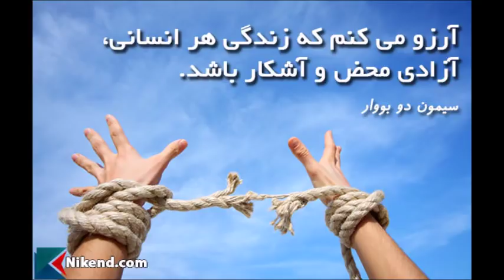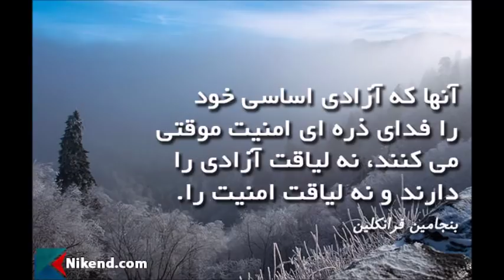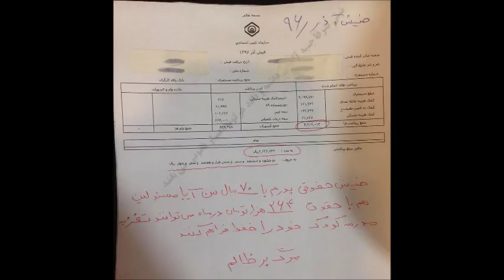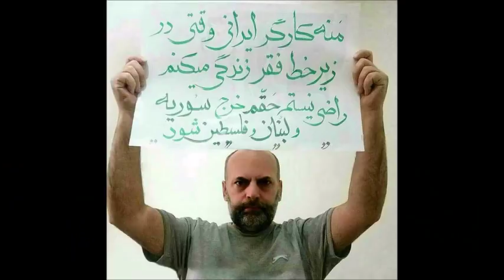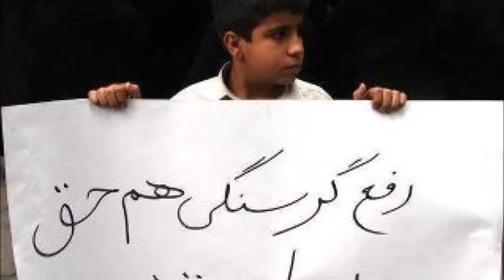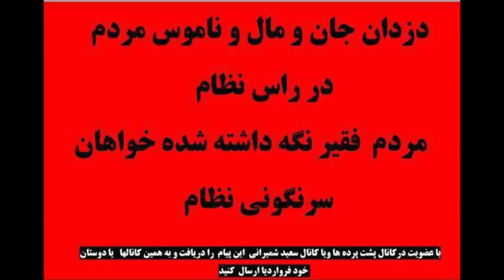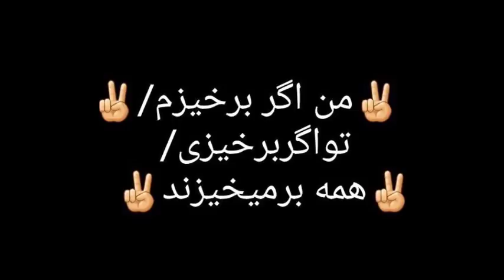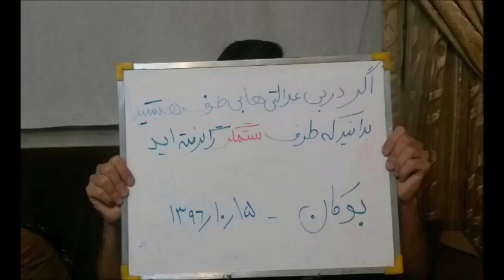Saied Shemirani قسمت کوتاهی از پیام‌های روزانه مردم